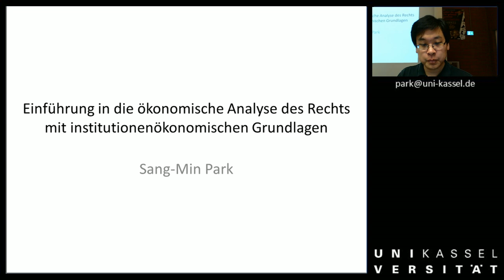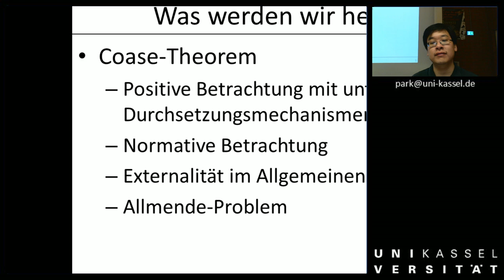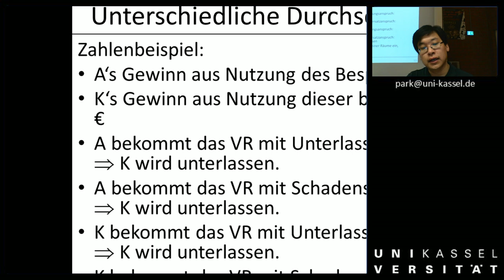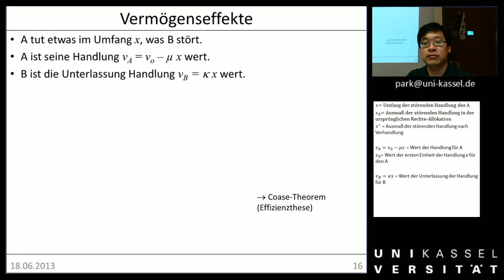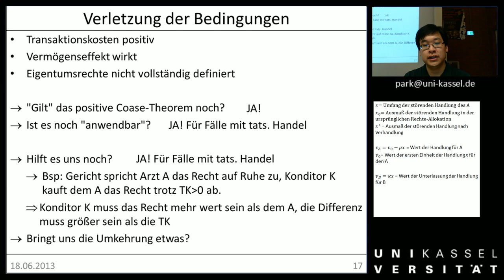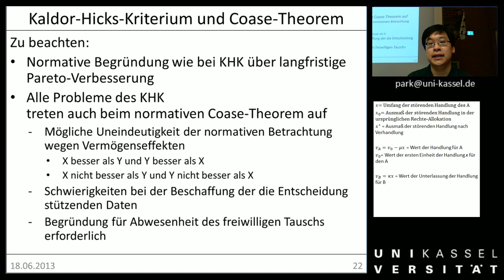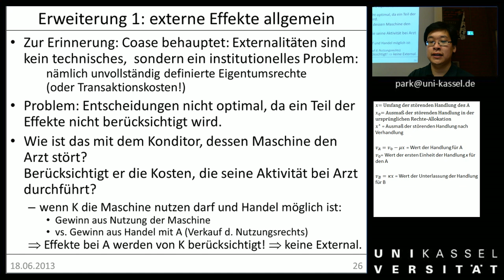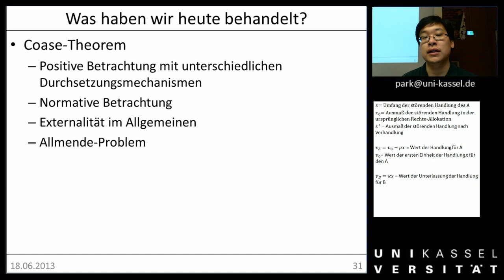ÖAR 1 Sitzung 18 normatives Coase Theorem und Allmende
Sorry, zwischendrin sind die Folien nicht richtig zu sehen.